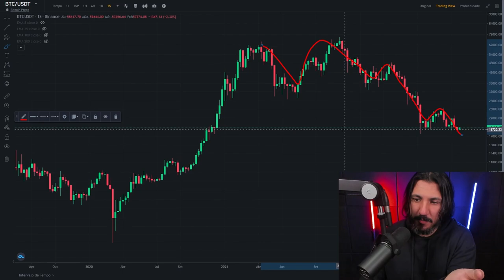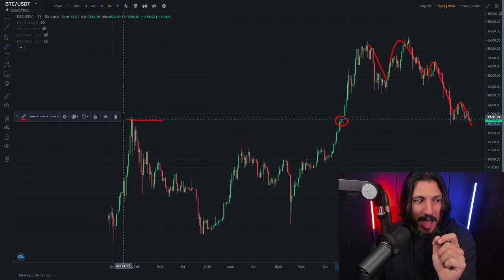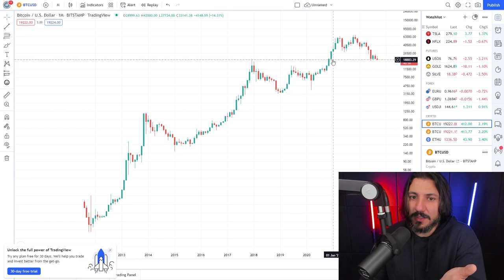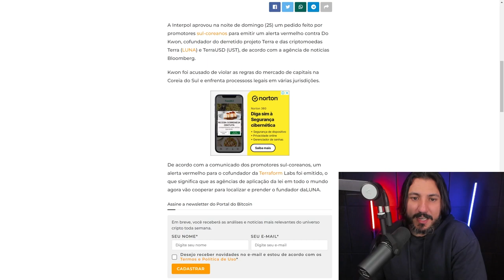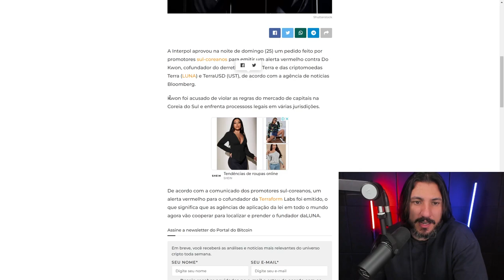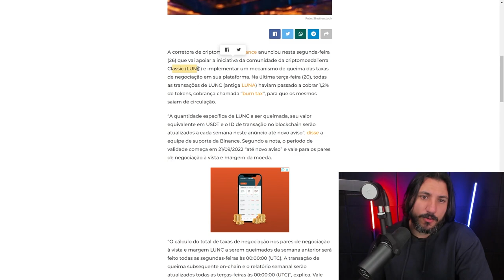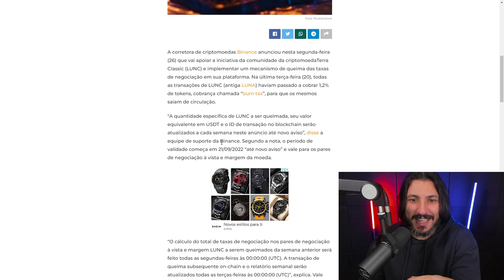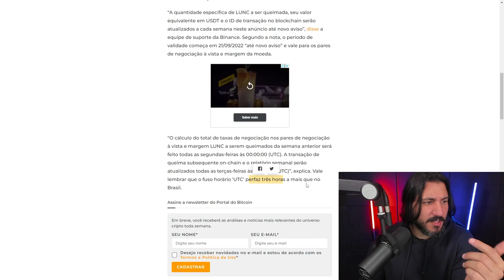BINANCE ACREDITA QUE TERRA LUNA (LUNC) TEM SOLUÇÃO!!!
Binance anuncia mecanismo próprio de queima de Terra Classic (LUNC). O objetivo da comunidade da antiga Terra LUNA é o de reduzir a oferta total do token — de 6,9 ​​trilhões para 20 bilhões de unidades